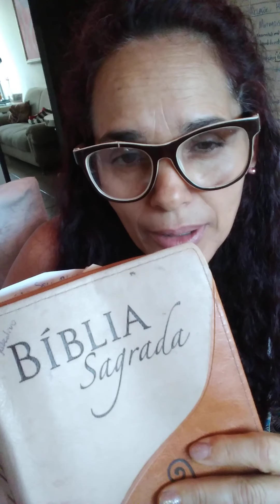Padre Robson e outros, vejam o que a Bíblia fala sobre tudo isso que está nos dias de hoje.